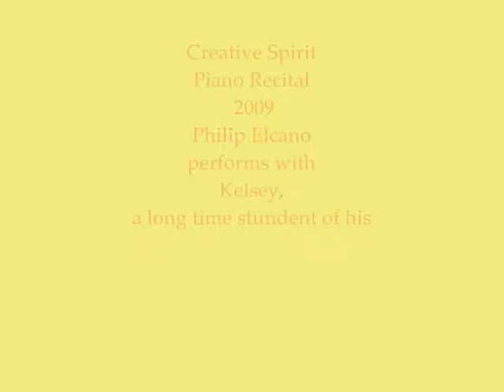2009 3.15 Philip Elcano and Kelsey Karrasch; Creative Spirit Piano Recital 2009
Philip Elcano: pianist, composer and producer of the highly accredited Rain Dance Series which includes Rain Dance, Cloud Dancers and Dancing Within, as well as the much in demand Midnight Dream cd , performs with a long time student, Kelsey Karrasch.
Song and music copyright of Philip Elcano
Song and Music cannot be use in any format without the express permission of Philip Elcano
Video uploaded with permission from Mr. Elcano and Miss Kelsey